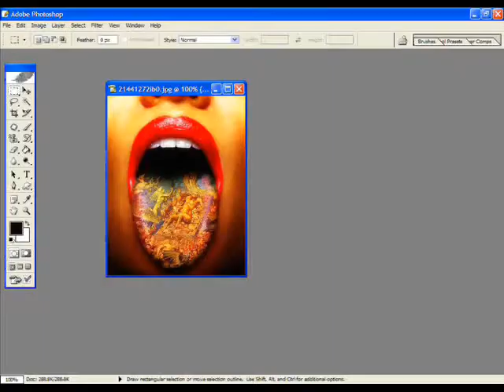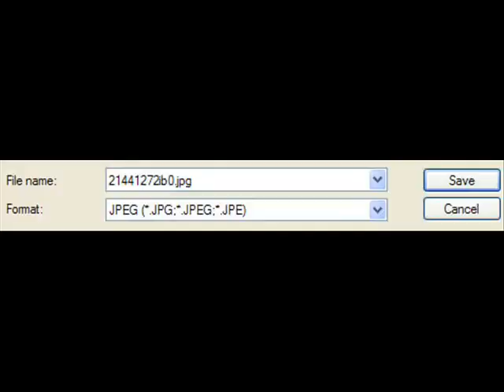make your picture black and white but leave some colour in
Photoshop, picture editing.